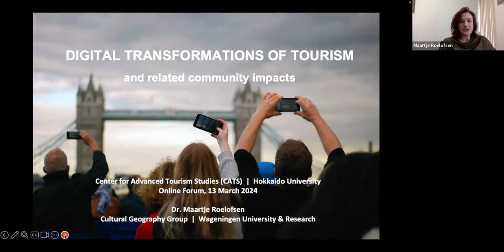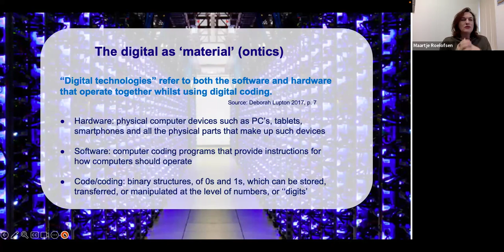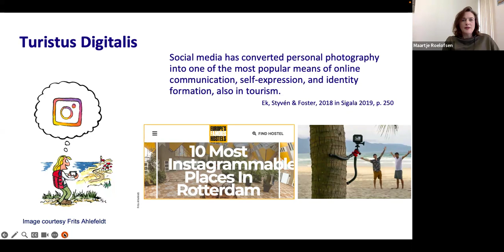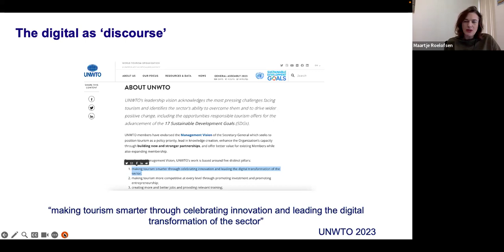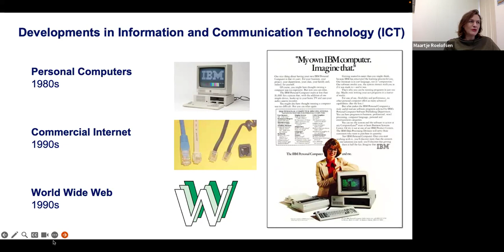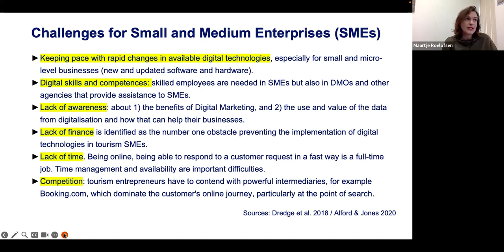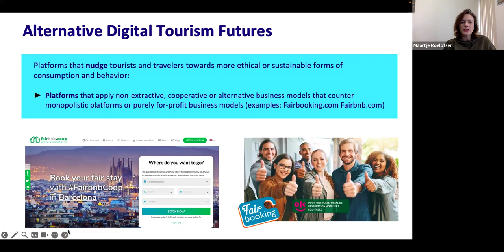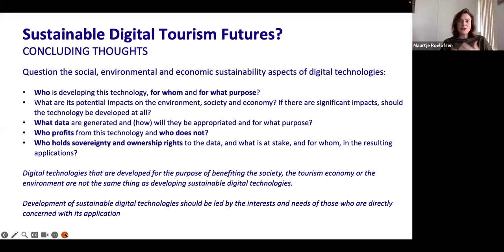TOFS 31 Dr. Maartje Roelofsen Digital transformations of tourism and related community impacts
Abstract:
Since the 1960s, digital technologies have become fully entangled in the organization, production, and consumption of tourism. This presentation draws on a variety of case studies in places around the world to exemplify the opportunities and challenges that digital innovations in tourism have brought about throughout the last decades. Leading questions throughout the presentation are: what are the broader implications of digital technologies for aspects of social, environmental, and economic sustainability in tourism? How do they affect demand and supply in tourism as well as the livelihoods of communities in tourist destinations? And how may digital innovations ensure more sustainable, socially just and equitable tourism futures?

Hosted by: Hokkaido University, Center for Advanced Tourism Studies (CATS)

Date/Time: Wednesday 13 March 2024  |  19:00-20:30(JST)

Venue: Online (Zoom Webinar)

Language: English

Speaker: Dr. Maartje Roelofsen

Bio:
Maartje Roelofsen is a Postdoctoral Researcher in the Cultural Geography Group at Wageningen University and Research in the Netherlands. She holds a PhD in Sustainable Urban and Regional Development from the University of Graz in Austria. Maartje’s research has examined digital transformations within the realm of tourism, urban space, and geography education. Since 2014, she has engaged in a long-term ethnographic project on Airbnb and its transformation of the home, everyday life and the gendered, racialized and classed divisions of household labour. More recently, Maartje has made contributions to debates in geography education on the use of digital technologies in learning and teaching. Maartje is an Associate Editor of the journal Tourism Geographies and has recently published a monograph on Hospitality, Home and Life in the Platform Economies of Tourism with Palgrave Macmillan.

Moderator: Dr. Meng Qu